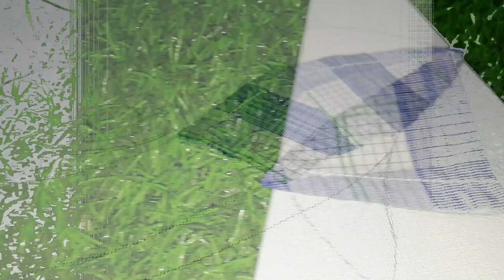~Easy Home Decor Making~DIY~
Easy way of making your home beautiful.. Decorate ur home with own crafts... Must try..
Required Items:-

1) canvas/card bord

2)Old Cloths

3) Fevicol

4)Acrylic Paint

... 💕Must try.